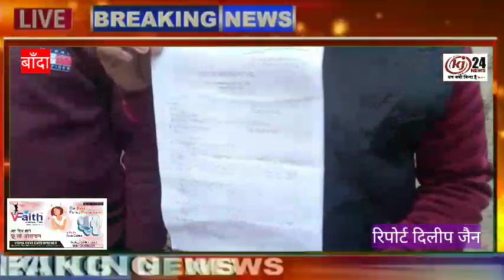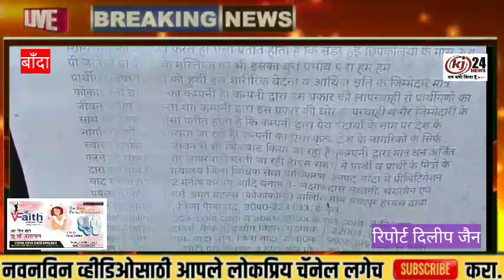न्यायालय के आदेश पर कोको कोला कंपनी के अधिकारी के खिलाफ मुकदमा पंजीकृत